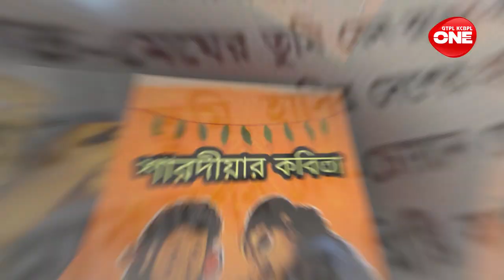Durga Puja 2023 | Pujor Kobita | Urmi Ray | Komolakanter Durgotsav | Bankim Chandra Chattopadhyay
Pujor Kobita is a special recitation programme of ONE. Here, different artists recited their favourite poems of different poets during Durga Puja.